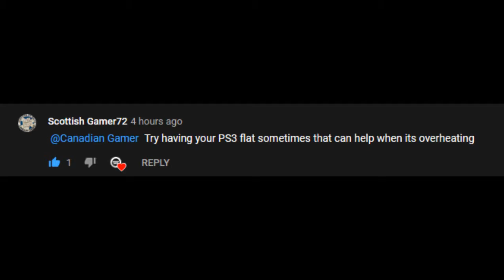PS3 hard crashing (update)